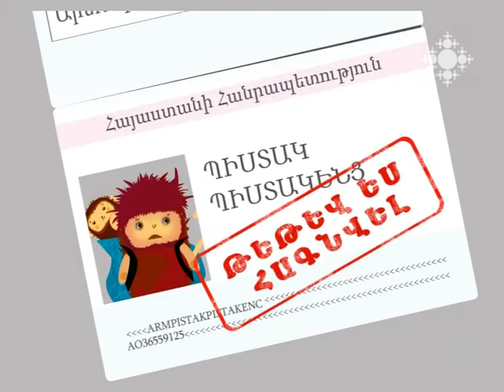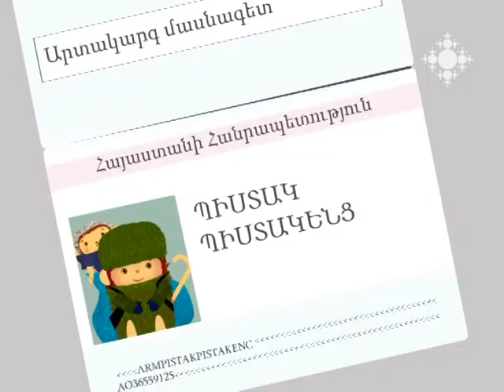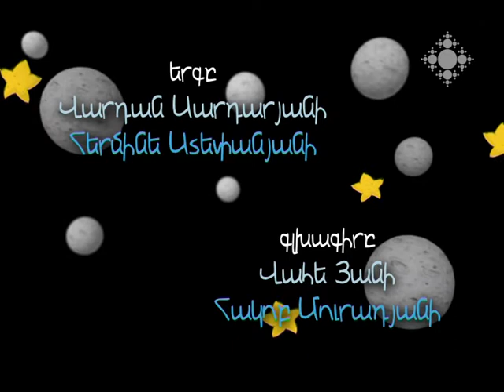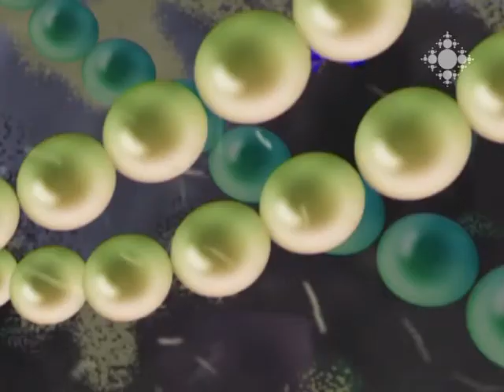Մանկական Ամանոր 2013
«Հին ու նոր հեքիաթների» հաղորդավարները «Երրորդ հազարամյակի» տաղավարում:
«Ինչն ինչոց է ըստ Պիստակի». Բրդյա հագուստ
«Հին ու նոր հեքիաթների» ամանորյա ընտրանի